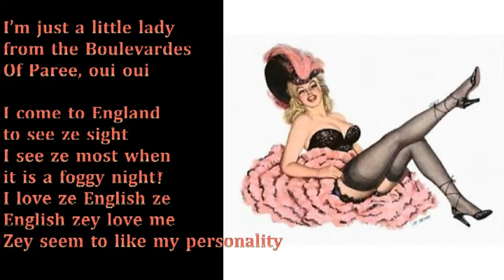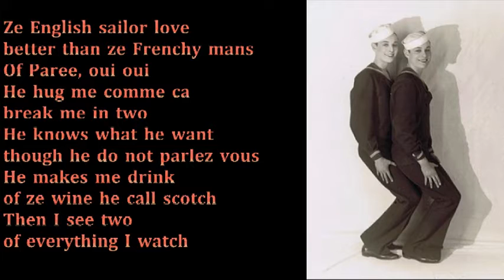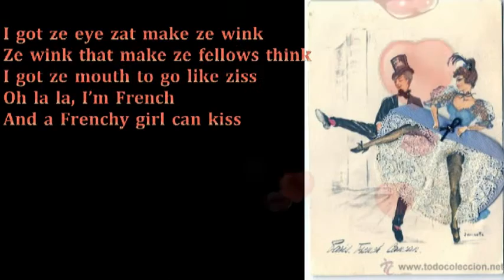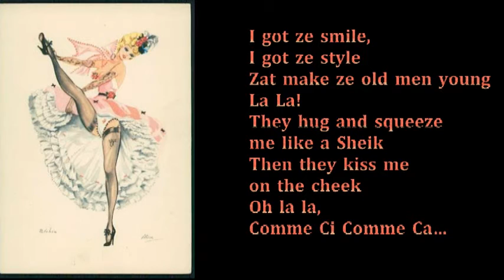I Got Ze Eye (Frenchie from ze Boulevard)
I Got Ze Eye, Words by Edouard John, Music by Arthur Stroud.  I Don't know a lot about this song apart from it was a favourite of my aunty. She loved to perform it with a coquettish wink.